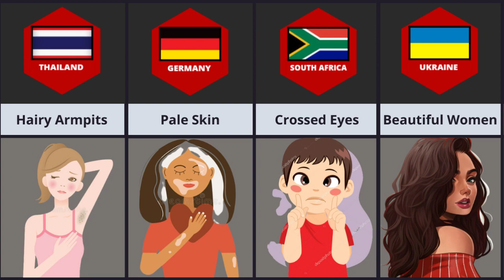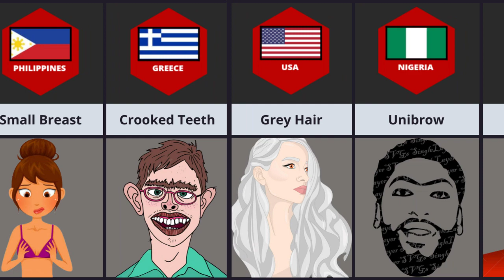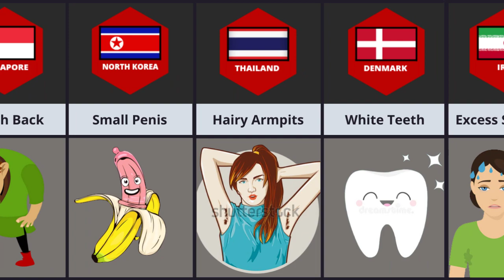Peoples Dislike Body Features From Different Countries|Common Body Features fromd different country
country,countries,country information,cosmic comparison,pure data,infographic,information,timeline,comparison video,comparison 3d,data,comparison,genuine data,world,queen
you tube comparison video,physical features,biggest breast workout,how do your body parts work,amazing facts about human body,dislike body features by country,body features from different countries,starngest things from different countries,common body features in different countries,common body features from different countries,feature,country,dislike body features from different countries,countries,body features,cosmic comparison
how do your body parts work,amazing facts about human body,body features,common body features in different countries,common body features from different countries,body features of human,biggest breast workout,peoples dislike body features,your body language reveals the truth about your relationship,body,feature,country,body facts,curve body,human body,countries,humand body,body language,human body facts,physical features,from different countries

Hastags